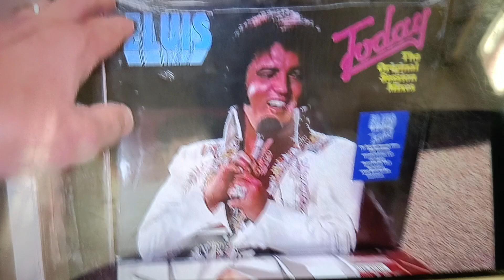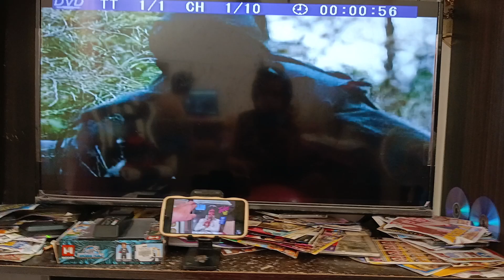DVD Movie Testing On Elvis Today The Original Session Mixes